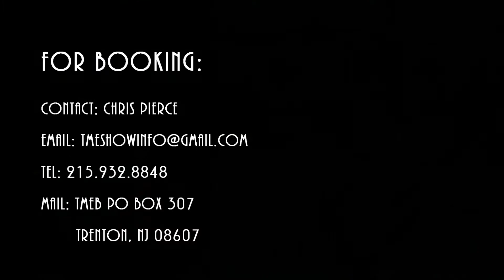Stevie Wonder I Wish Live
TMEB Performs I Wish